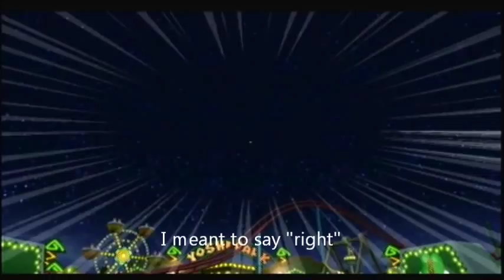Mario Super Sluggers Season 1 Game 12 | Yoshi vs Birdo @ Yoshi Park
What's better than nighttime at a carnival? I'm not sure, but a freakish game of baseball could answer that question.